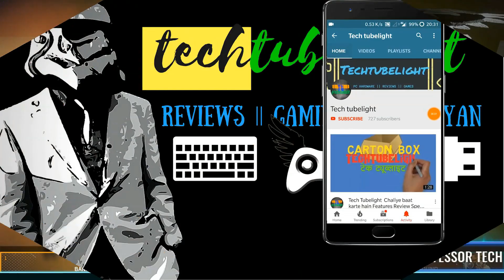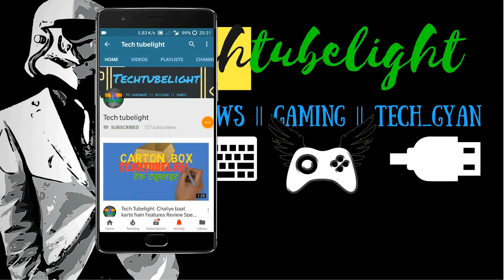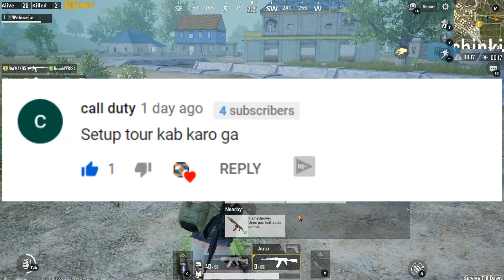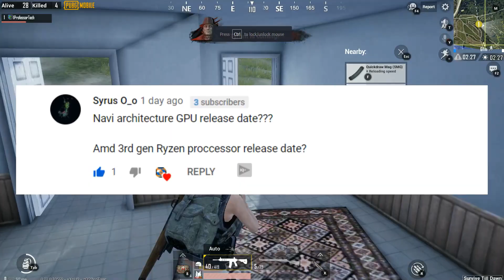ANSWERING SUBSCRIBERS 🔥 Intel CPU Prices, Ryzen 3000, RX 580 vs GTX 1660 👏Hindi